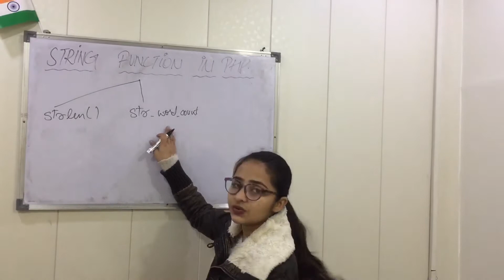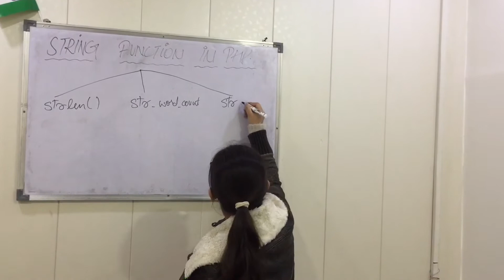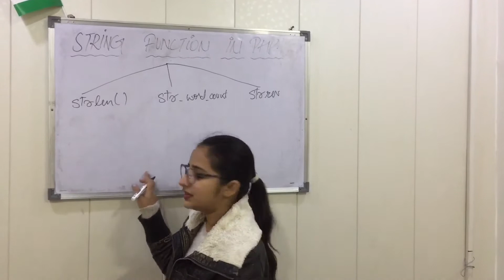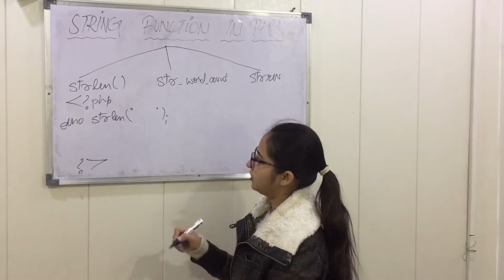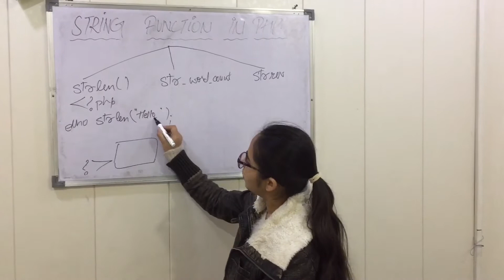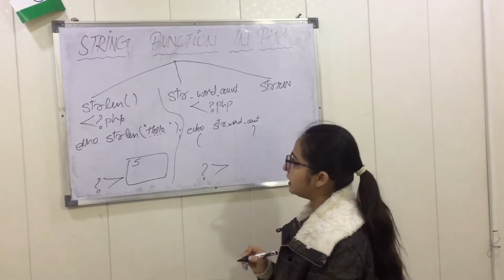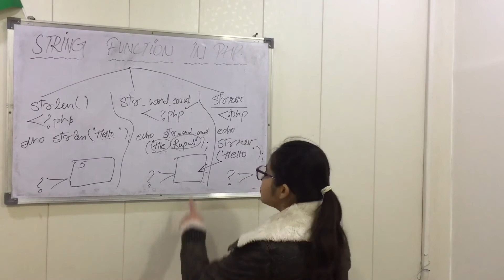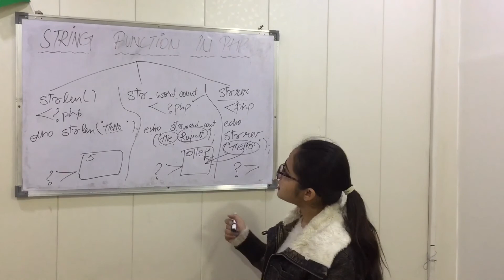String Functions In Php | Session 29| By:MsRupaliSharma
Suman Tech solutions is a professional (IT) Information Technology Company that provides all development services.
We offer to all dear person/ students  6 months industrial training in web designing, web development, HTML, CSS, j query, java script, PHP, Python, asp.net, .net, websites such as static website and dynamic website, develop software such as ERP , CRM by our  YouTube channel platform.
Our Moto & Planners Behind This Digital Platform. We love to challenge traditional thinking. Our accomplished team solves all your creative as well as technical problems quickly.

Thanks for taking the time to read this topic and information. I hope you have a wonderful day.

Terms and Conditions agreement                                                                                                                                                                                                                                                                                                                                                    The agreement includes the terms, the rules and the guidelines of acceptable behavior and other useful sections to which users must agree in order to use the professional YouTube Channel, as it is not supposed to use the links and the content we have given to your personal or professional use.
Thanks
Regards
Suman Tech Solutions